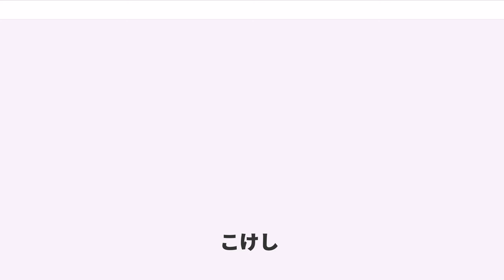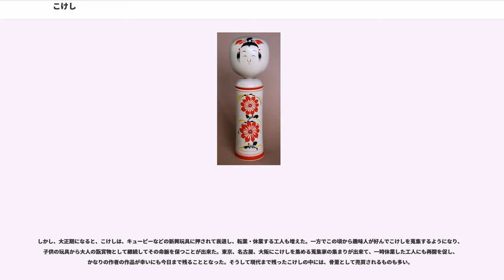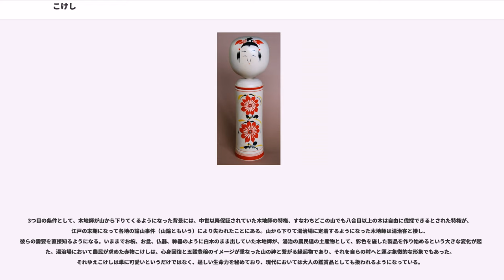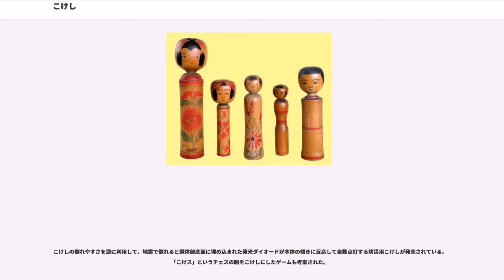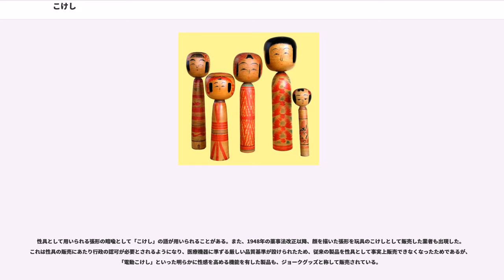こけし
こけし（小芥子）は、江戸時代後期（文化・文政期）頃から、東北地方の温泉地において湯治客に土産物として売られるようになった轆轤（ろくろ）挽きの木製の人形玩具。一般的には、球形の頭部と円柱の胴だけのシンプルな形態をしている。漢字表記については、名称の節参照。

こけしは本来の発生時の様式に従って作られる「伝統こけし」と、これをもとに新規に発展した「新型こけし」に大きく分かれる。伝統こけしは産地・形式・伝承経緯などにより約10種類の系統に分類される。他方「新型こけし」には、工芸的な「創作こけし」と、東北に限らず全国の観光地で土産品として売られている「こけし人形」がある。

本来の玩具として発生したこけしは、幼児が握り易いように、胴の太さも子供の手に合わせた直径であった。したがって立たないこけしもあった。ただし、鳴子のこけしは、かなり初期の段階から、雛祭りの折に雛壇に飾るような使われ方をしたとみられ、立てて安定なように胴は太く作られていた。いずれにしても本来は湯治の土産物であり、子供の手に渡っておもちゃの人形、すなわち弄び物として使われたものであった。二つ折りの座布団にこけしを挟んで、それを背負いながらままごと遊びをする女児を良く見かけたという記録もある。江戸末期から明治の末年までが、おもちゃとしてのこけしの最盛期であった。

しかし、大正期になると、こけしは、キューピーなどの新興玩具に押されて衰退し、転業・休業する工人も増えた。一方でこの頃から趣味人が好んでこけしを蒐集するようになり、子供の玩具から大人の翫賞物として継続してその命脈を保つことが出来た。東京、名古屋、大阪にこけしを集める蒐集家の集まりが出来て、一時休業した工人にも再開を促し、かなりの作者の作品が幸いにも今日まで残ることとなった。そうして現代まで残ったこけしの中には、骨董として売買されるものも多い。

こけしが民芸品、美術品として評価されるようになった第一次ブームは1928年（昭和3年）、天江富弥『こけし這子（ほうこ）のはなし』の出版がきっかけとなった。第二次世界大戦後の高度成長期に東北の温泉地を訪れた旅行客が買い求めたのが第二次、そして女性に人気が高まった2010年代が第三次ブームとする見方がある。

第二次世界大戦後、こけしは「東北地方で作られる伝統的な民芸品」とは限らなくなった。京都市や群馬県などでも、こけしやこけし風人形が製作・販売されている。これらの中には、東北の伝統こけしと同様のデザインだけでなく、形や彩色、モチーフなどが多様な「新型こけし」（「近代こけし「創作こけし」と呼ばれることもある）が多い。ウルトラマンなど特撮・アニメ等にちなんだ「キャラクターこけし」も生まれている。2000年代になると、こけしはヨーロッパなどで和風小物として知られるようになった。卯三郎こけし（群馬県榛東村）、鳴子の桜井こけし店などは輸出に取り組んでいる。

大人の翫賞物として集められるこけしは、棚等に立てて並べられ、鑑賞される場合が多い。そのため、やや胴を太く作ったり、作並のように細い胴の場合には下部に倒れ防止用の台をつけたりする等の工夫も行われた。伝統こけしといっても、その形態や描彩は時代の流行や、新型こけしの影響も受け、需要の要請に応じて幾分変化を遂げている。一方で、蒐集家によっては、子供の玩具時代の古い様式を望む者もおり、その工人の師匠、先代。数代前の工人のこけしの型を復元するよう依頼することも行われる。それらは「誰それの型の復元こけし」と呼ばれる。

以下に、こけしの三大コンクールを示す。歴史が最も長いのは「全国こけし祭り」であるが、最高賞が「内閣総理大臣賞」となっているのは「全日本こけしコンクール」と「みちのくこけしまつり」である。宮城県で開催される「全国こけし祭り」と「全日本こけしコンクール」はメイン会場が体育館であるが、山形県で開催される「みちのくこけしまつり」はかつては大沼デパート、現在ではナナ・ビーンズの6階にある山形県芸文美術館（5階はやまがた伝統こけし館）がメイン会場である。「全国こけし祭り」では鳴子温泉郷において多数のこけしの被り物がパレードするのも名物である。
こけしの名称は元来、産地によって異なっていた。木で作った人形からきた木偶（でく）系の「きでこ」「でころこ」「でくのぼう」、這い這い人形（母子人形説もある）からきた這子（ほうこ）系の「きぼこ」「きぼっこ」「こげほうこ」、芥子人形からきた芥子（けし）系の「こげす」「けし...